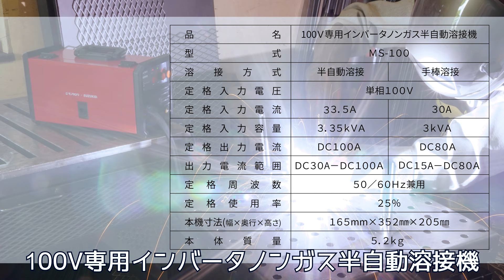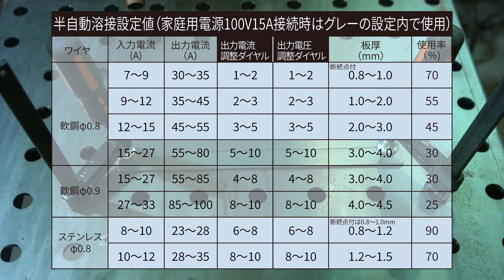【100V 専用インバータ ノンガス半自動溶接機 】 溶接作業に.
■特長　SUZUKID製の 100V専用インバータ直流のノンガス半自動溶接機です。
手棒溶接機能も搭載おり大変便利です。
適応ワイヤ径はΦ0.8，0.9です。
溶接可能板厚は軟鋼1.0～5.0mm、ステンレス0.8～1.2mmです。
■用途　溶接作業に

現場の味方！モノタロウ

●● 商品詳細は商品ページでご確認ください●●